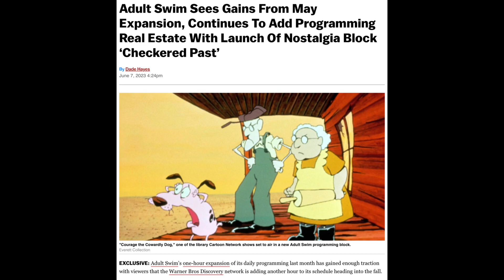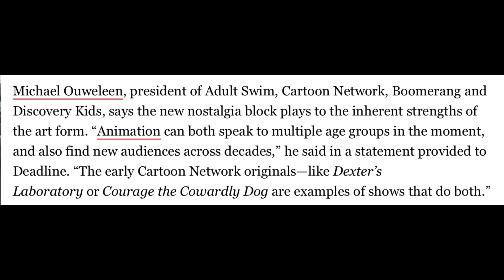Adult Swim Will Expand On Cartoon Network at 6PM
As it has been announced, Adult Swim will officially expand on Cartoon Network at 6 PM starting August 28 from Monday-Friday this fall. Despite how Cartoon Network is currently moving some of their shows to Adult Swim, this seems like a good step in the right direction. The push into 6PM for Adult Swim comes after the first two weeks of it’s new 7PM hour lifted tune-in among viewers 18 to 49 by 24%, with a 38% upswing in the 18-to-34 demo. The network has risen to 6th place among ad-supported networks in prime-time leading up to the expansion. A new block called “Checkered Past,” will debut under the Adult Swim banner starting August 28 and will showcase & feature Cartoon Network throwback titles like Dexter’s Laboratory, The Grim Adventures of Billy and Mandy, Courage the Cowardly Dog, and Ed, Edd, n’ Eddy. Do you think this is a good decision?